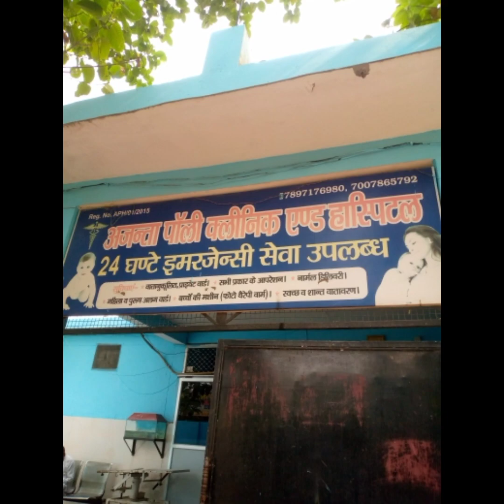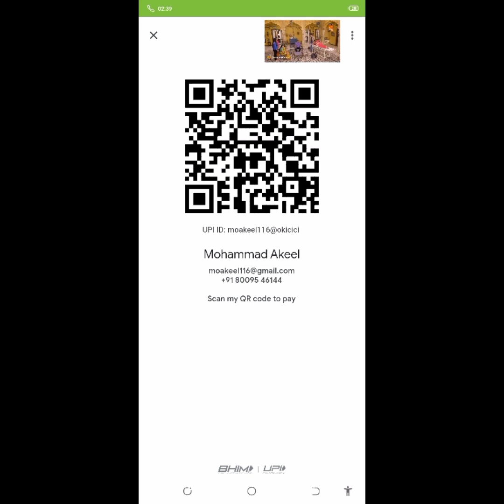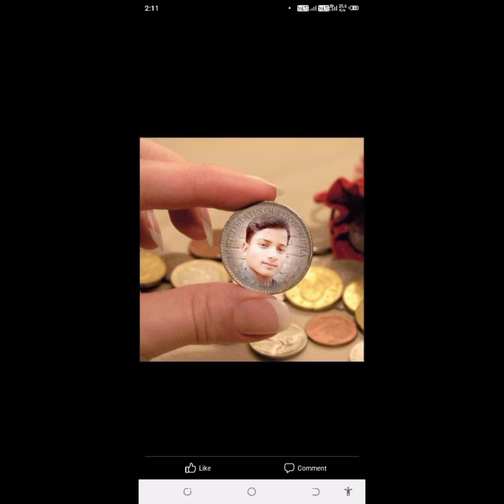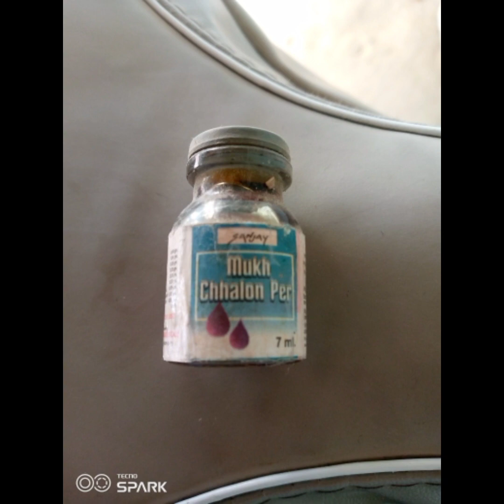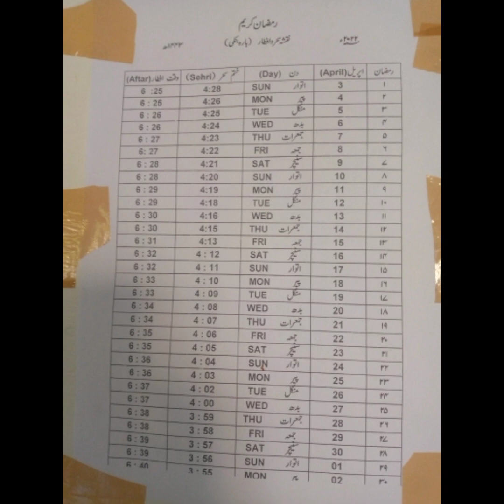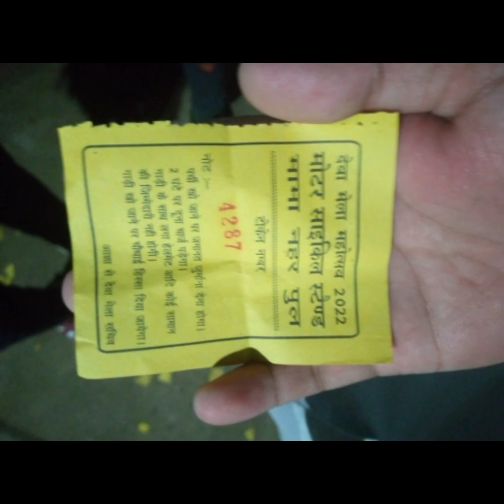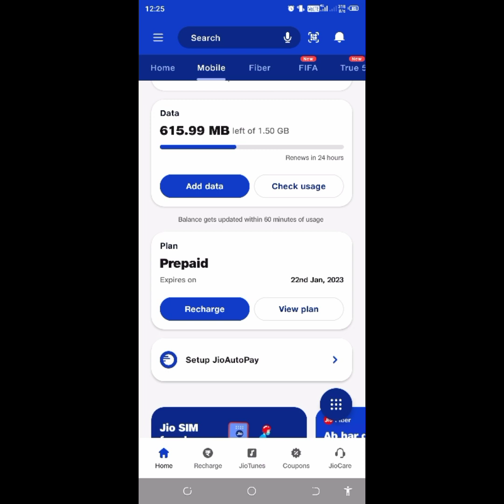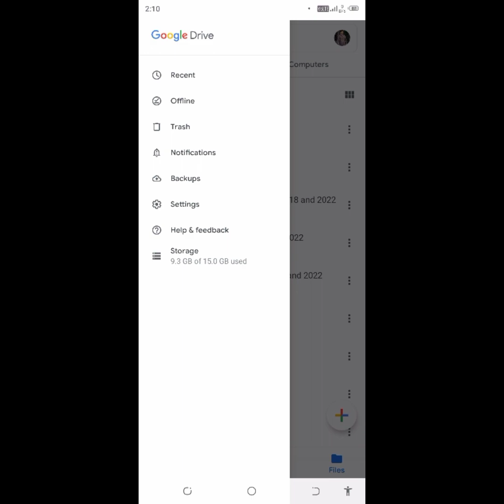My best photos is 2. 1 January 2021 and 2022